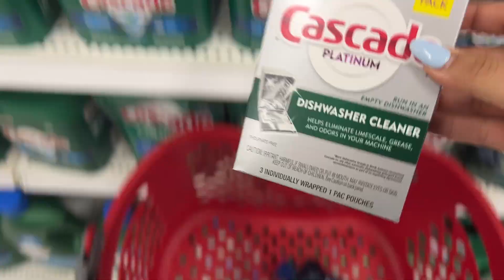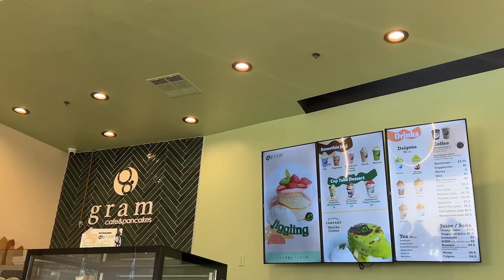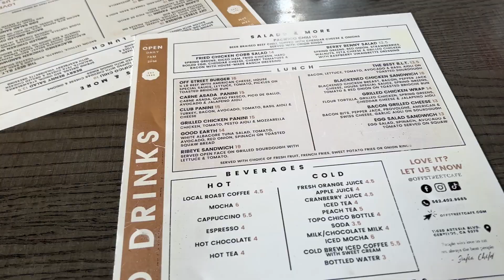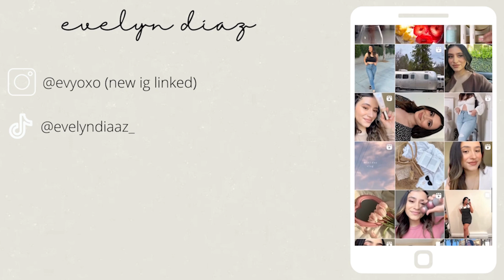VLOG ☀️SUMMER WEEK IN MY LIFE | shop with me, beginner workout + healthy grocery haul 2023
Summer week In my life!! ✨☀️

ouai hair mask
bronzer brush